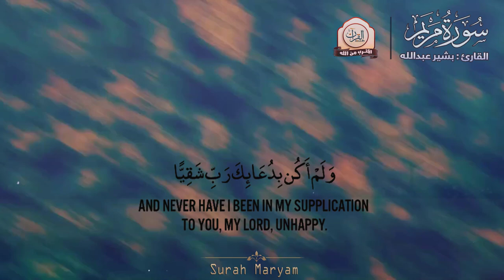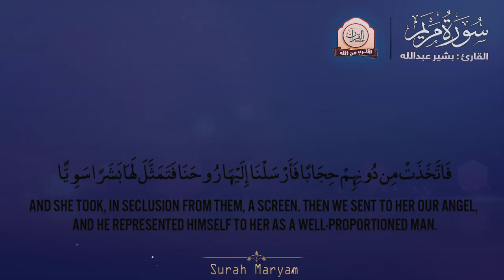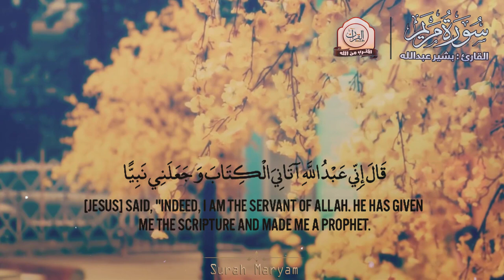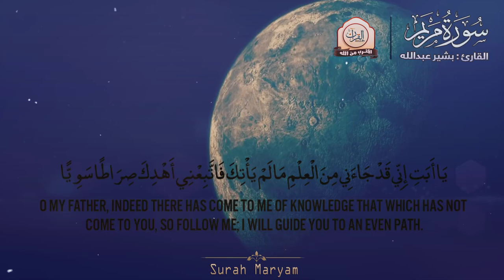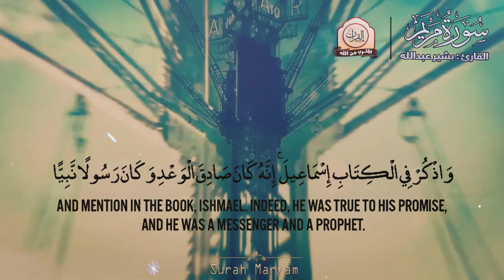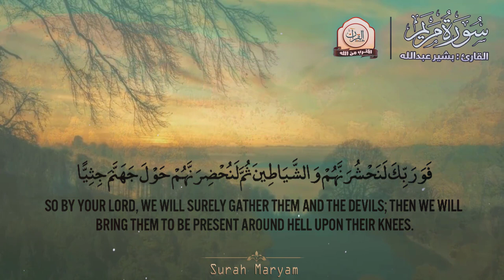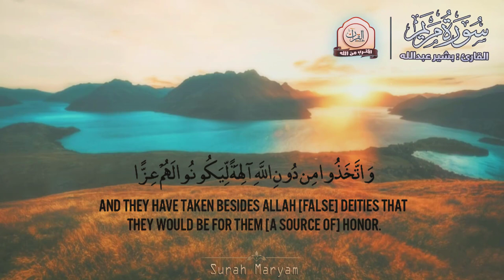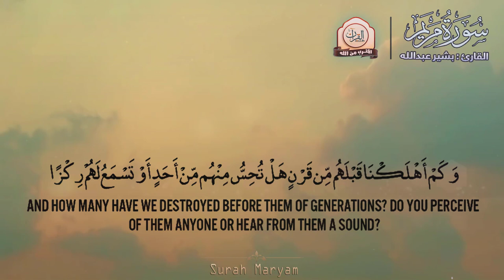سورة مريم تلاوة مميزة [ كاملــــة ] مكتوبة تريح القلب !♥ القرآن رحمة وشفاء 🤍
سورة : مريم Surah Maryam
القارئ : بشير عبد الله